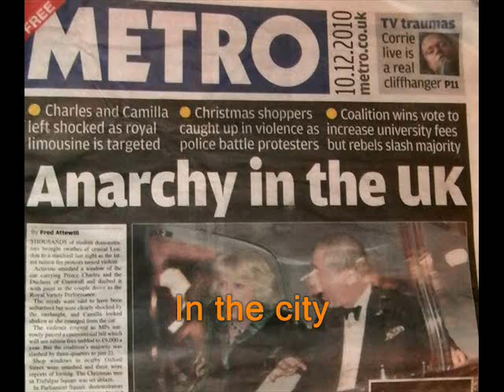Sex Pistols "Anarchy in UK" + Lyrics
Sex Pistols "Anarchy in UK" with Lyrics

*This song is property of the respective authors, artists and labels,
If you like the song, please buy relative CD*

I am an Antichrist
I am an anarchist
don't know what I want but
I know how to get it
I wanna destroy passerby

'Cause I wanna be anarchy

Anarchy for the UK
It's coming sometime maybe
I give a wrong time stop a traffic line
Your future dream is a shopping scheme

In the city, the only way to be

How many ways
To get what you want?
I use the best, I use the rest
I use the enemy, I use anarchy

Is this the MPLA?
Or is this the UDA?
Or is this the IRA
I thought it was the UK
Or just another country
Another council tenancy